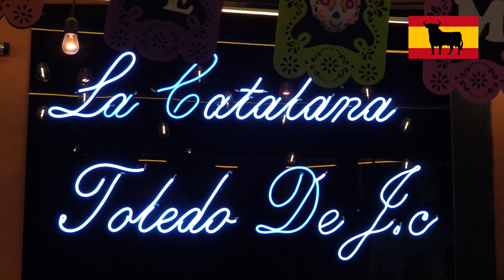JOAQUÍN COSÍO FILMOFILIA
Joaquín Cosío recibió un homenaje por parte del Guanajuato International Film Festival en su sede de Irapuato, este reconocimiento da cuenta de la enorme carrera de este primer actor, en entrevista exclusiva para En Escena y Filmofilia esto fue lo que comentó Joaquín Cosío.